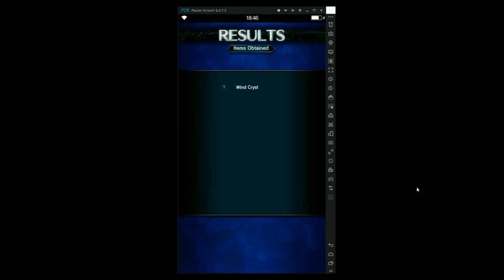FFBE (F2P) 1-star base challenge — The White Dragon (trial) Clear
Final Fantasy Brave Exvius (FFBE) 1* base F2P challenge

The epic confrontation that shattered the galaxy.
Rizer. Eldin. Baurg. Leah. The White Dragon.

Notable items and equipment:
• Falchion: New player reward
• Brigandine: New player bundle
• Thunder Shield: Quest (Double Trouble)
• MP +20%: Award from getting 20 trophies
• All else: Storyline item or crafted from Silver Chest recipe

The 1* base challenge rules:
 * 1* base units only, except in Arena (so you can potentially earn stat pots to upgrade your 1* units)
 * Can only equip items and material they earned on their own.
 * Can't use friend units.

AUDIO
01 0:00 "Ultra (Epic Intense Hybrid Action)"
02 2:22 "Guardians"

Finger Music - Ultra (Epic Intense Hybrid Action)